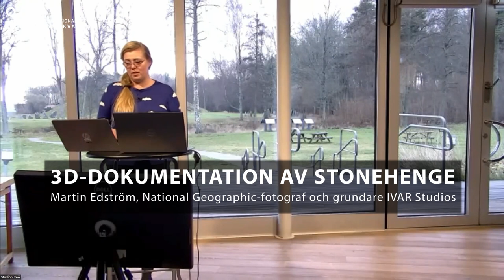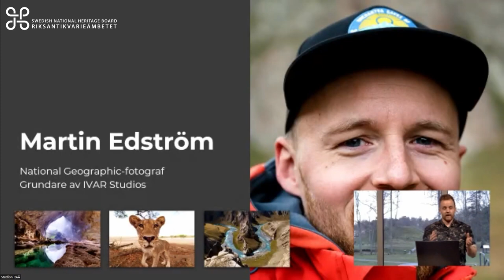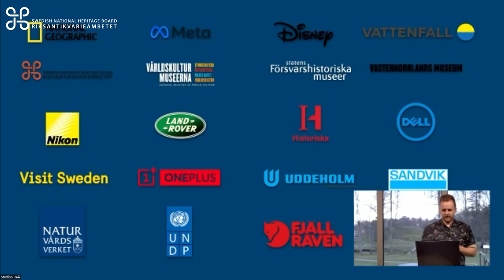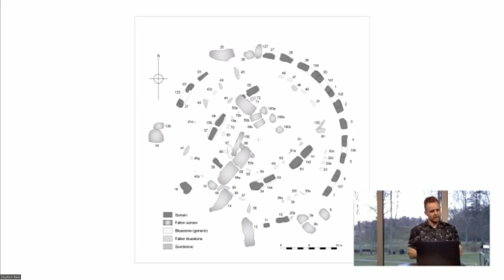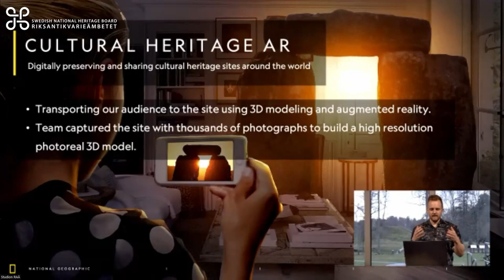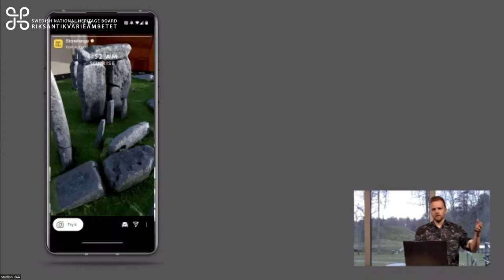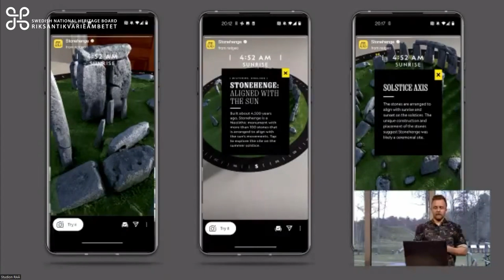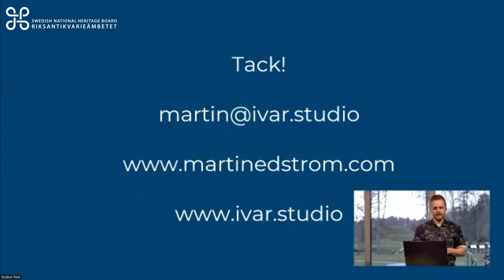3D-dokumentation av Stonehenge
Nätverksträff för immersiva medier 9-10 november, 2023

Martin Edström, National Geographic-fotograf och grundare IVAR Studios

Martin ger en inblick i arbetet med att skapa 3D-modeller för National Geographic, med storytelling och visuell kvalitet i fokus. Han anlitas flitigt av National Geographic för projekt inom VR och AR, och kommer bland annat ge inblick i det senaste projektet där han fick i uppdrag att återskapa Stonehenge i 3D. Efterarbetet gjordes av IVAR Studios och har sedan dess publicerats i National Geographics globala kanaler, främst i form av ett AR-filter på instagram för att väcka intresse för den ikoniska kulturarvsplatsen hos en bred publik.